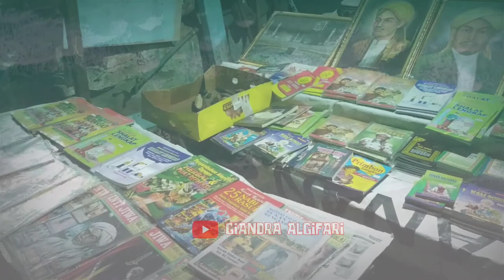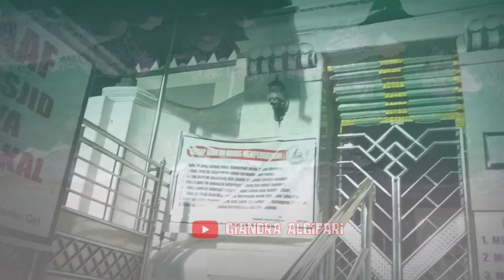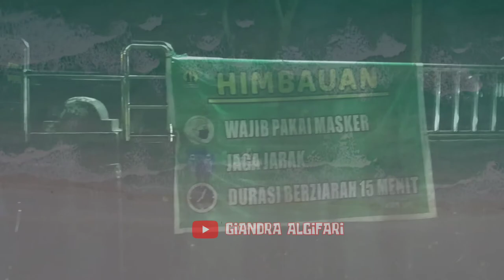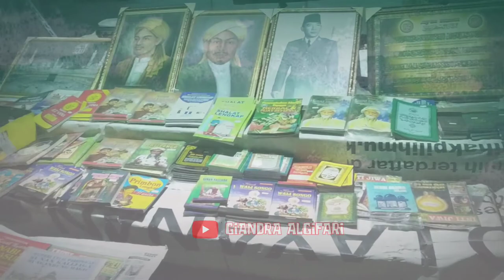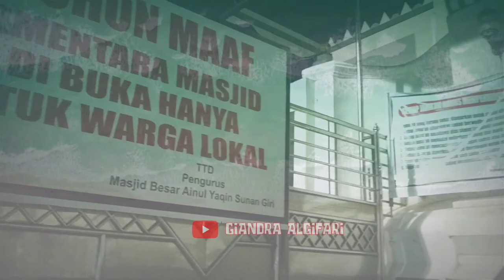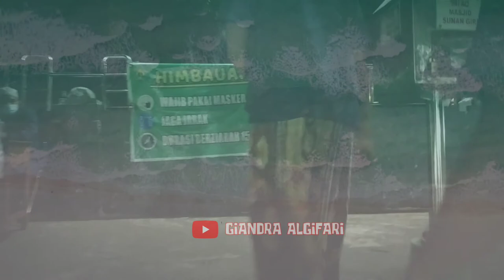TAKBIRAN MERDU BIKIN NANGIS, IDUL FITRI 1442 HIJRIYAH EID MUBARAK (SEDIH GAK BISA MUDIK)